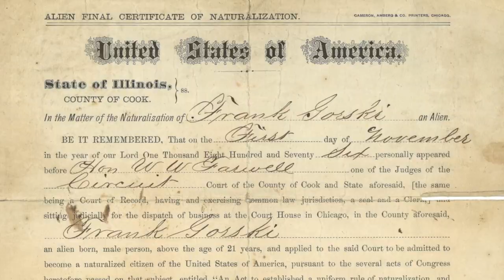Ch 1 Sicora Documentary - Birdie's Family History